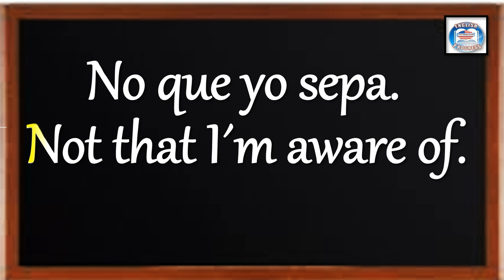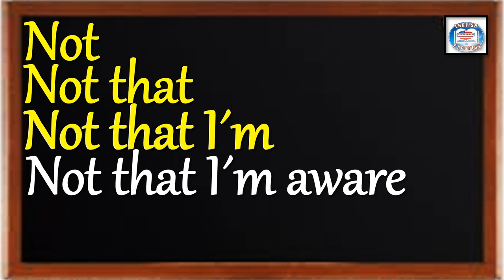👉291 ¿CÓMO SE DICE EN INGLÉS? NO QUE YO SEPA.